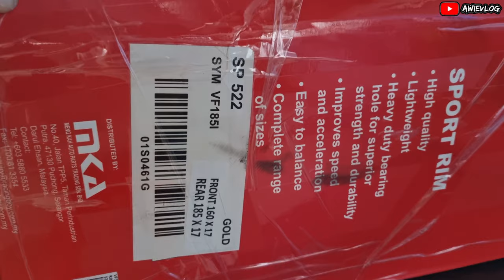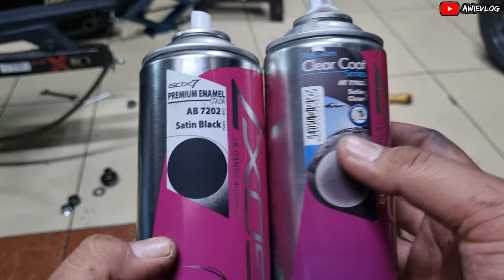SYM VF3i Rim RCB SP522 🔥 | Pnp ajer🤙| 2022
RCB SP522 VF3i

Terima Kasih Kerana jenguk ke Channel aku🔥🔥
Stay Support & Jangan lupa

Ade iklan jangan skip 😂😆

aku doakan korang sihat & dimurahkan rezeki 🤝

Editing : Kinemaster
Camera : Gopro hero 6